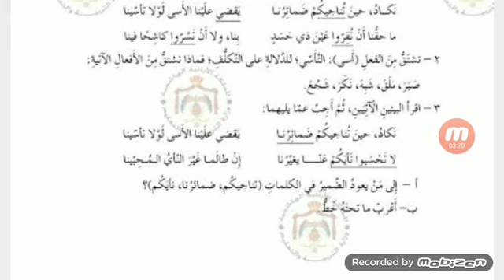اللغة العربية الصف التاسع قضايا لغوية لابن زيدون